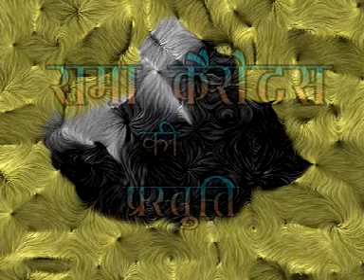Jis ke Kokh Se Janam Liya Tu Haryanvi Ragni Kissa Puranmal Part-2 Sung By Raj Kishan Agwanpuria,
Haryanvi Ragni Kissa Puranmal Part-1 Sung By Raj Kishan Agwanpuria,Music By Ranbir And Party,Written By Lakhmi Chand,Mehar Singh,Mange Ram,Jagan Nath,Directed By Satpal Rothiya,Recorded At Rama Studio By Kuldeep,Released In Max Cassettes By Rajesh Ajmani